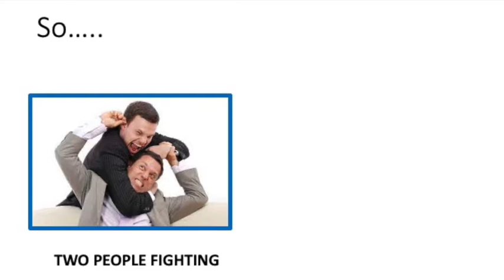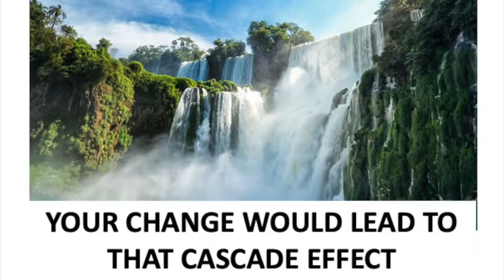Time to join kalkiArmy#